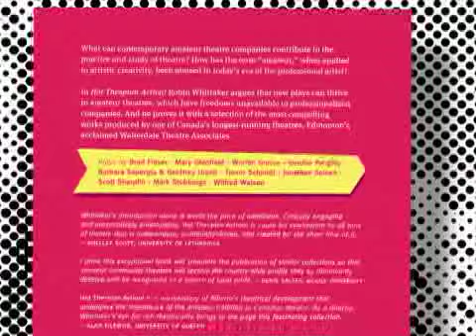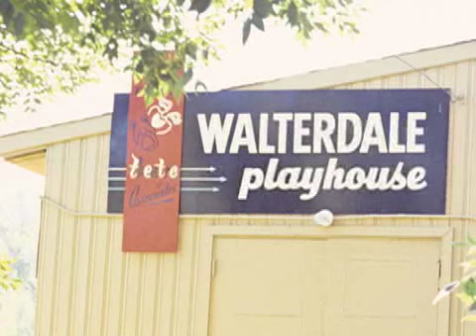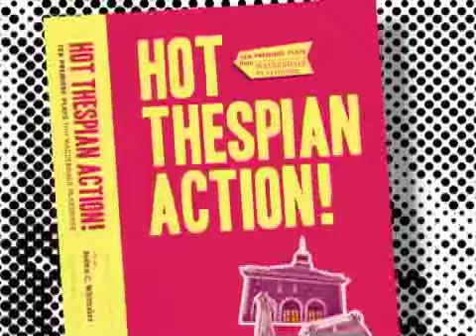Hot Thespian Action: The Selection Process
"Hot Thespian Action" is a collection of short plays published by Athabasca University Press. This collection challenges notions that amateur theatre is solely a phenomenon of the pre-professional past. Whittaker makes an important contribution to Canadian theatre studies with the first North American anthology in 80 years to collect plays first produced by a nonprofessionalized theatre company.

For more information about this book and others from AU Press, please